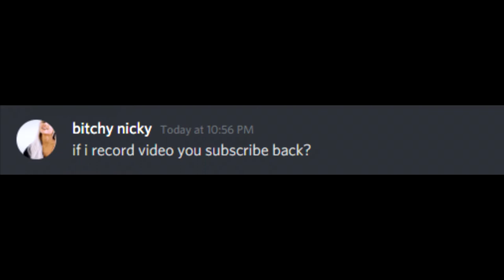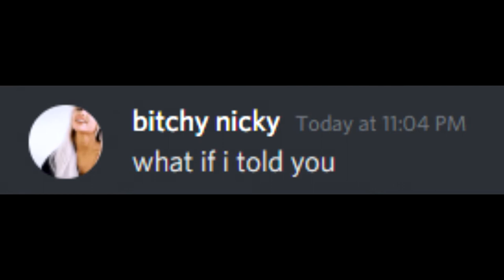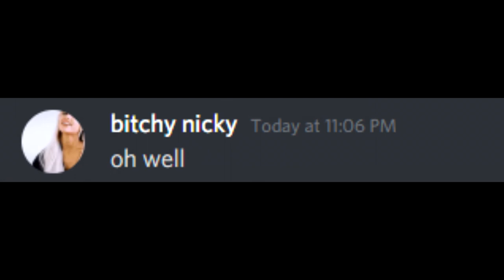when you haven't posted a video in weeks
This is a little discord skit inspired by beluga, seriously I haven't posted in weeks.

⭐Discord: bitchy nicky # 0001
⭐Roblox: nvxkyy